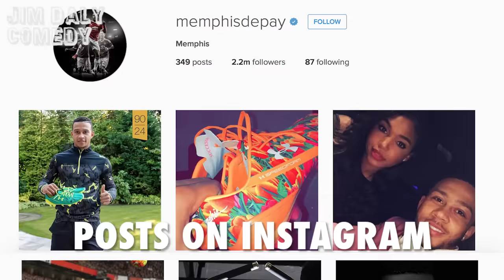Waiting On Memphis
Memphis Depay hasn't quite had the impact at Manchester United he would have hoped. Here's my song for him.

Lyrics:
Saw him at PSV and I
thought ‘what a guy’
Couldn’t wait to see him in
the Premier League
He could be a star, Depay

Then he finally did it
And he signed for Man U
But he hasn’t even come close
To showing half of what he can do

So I’m waiting on Memphis
To be the player called ‘The New Ronaldo’
I don’t think he’s gonna do it though

Thought he would become a
Star across the land
If he was even just half as prolific
As his posts on Instagram

But LVG he aint convinced
And it has become quite hard
To cross the ball or shoot
When you’re just a substitute
Cos Van Gaal prefers Lingard

So we’re all waiting on Memphis
To prove he is worth 25 million quid
But LVG prefers to play the kids

Now they’ve got Cameron Borthwick-Jackson
They’ve got Tim Fosu-Mensah
All these players, they sound like law firms
But I’d rather have them in
In my fantasy team than Memphis

Now the future isn’t looking rosy
For Memphis right now
Cos LVG can ruin players
Just ask Di Maria and Falcao

I’ve got a mate called Steven
He thinks Memphis is still sound
He said “you see that goal against Midtjylland?”
I said “Europa League don’t count!”

You’re never gonna be Ronaldo, son
The one at Real Madrid or the fat one

Is he gonna find it all too tough?
Maybe he just aint horny enough

Saw him at PSV...